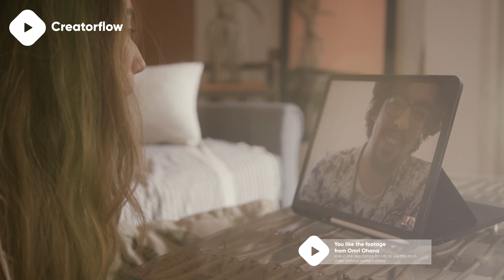🎥 Video Call Covid19 Stock Footage | 4K Royalty free stock video footage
"⚠️ Yes, you can use this video call covid19 stock footage in your productions, but you need to get an license on Artgrid

Artgrid is an high-quality 4K royalty free stock footage library for your Youtube videos. Unlimited 4K downloads and lifetime use for less than $25 a month. Use the link to get 2 months free use

🎵 MUSIC
You want to use the song in your own video? Get a license on Artlist. Use this link to get 2 months free access

🎥 STOCK VIDEO FOOTAGE
Clip: Woman on a Video Call at Home
Filmmaker: Omri Ohana
Camera: unkown
Dimensions: 4608 x 2160
Framerate: 25
Tags: video call covid19 stock footage tablet device screen isolated connecting stay at home video chat social distancing video call long distance 4K+ Raw & Log

0:12 Woman on a Video Call at Home - Omri Ohana
0:46 Want this 4k stock footage for your videos? link in description!
2:34 Thanks for watching video call covid19 stock footage! Sub for more!